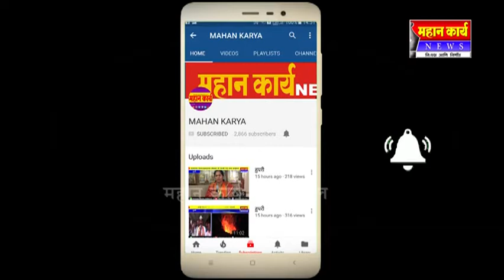कोगनोळीत पालकमंत्र्याच्या हस्ते विठ्ठल कोळेकर यांचा सत्कार